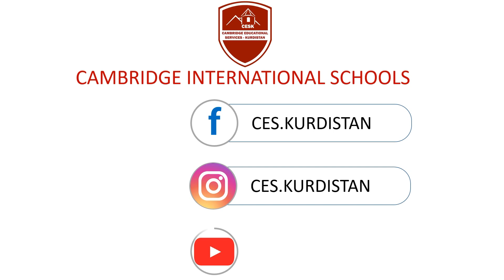CAMBRIDGE INTERNATIONAL SCHOOL- ERBIL- CAPITAL CITY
Cambridge international school graduation song